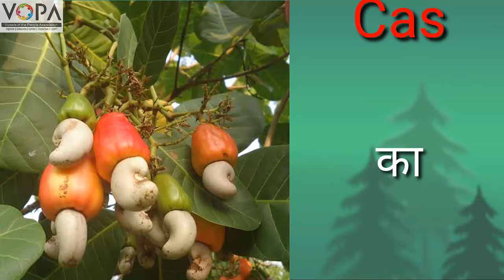4th | English | The Kingdom of Plants | Name of Fruit Tree | V-School